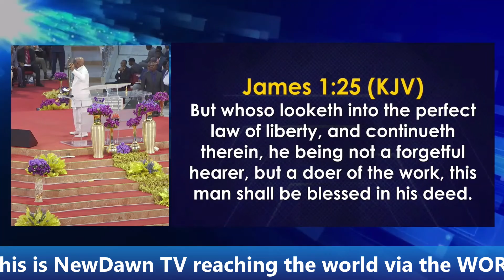YOU MUST BE A DO'ER OF THE WORK